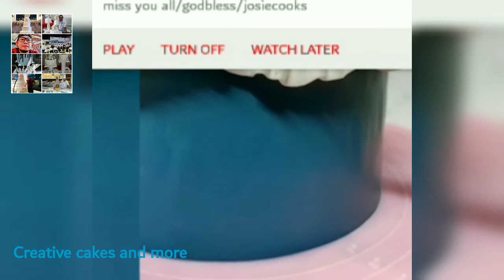SIMPLE B 'DAY CAKES||creative cakes and more